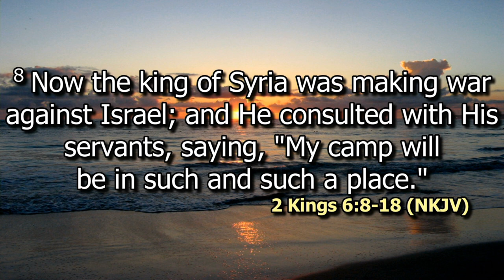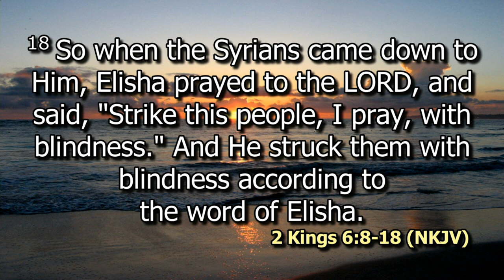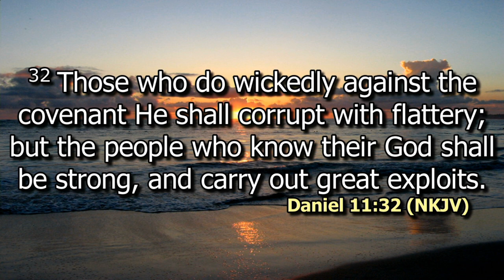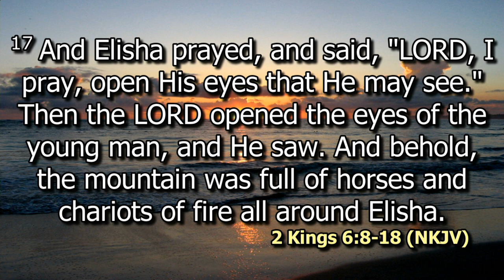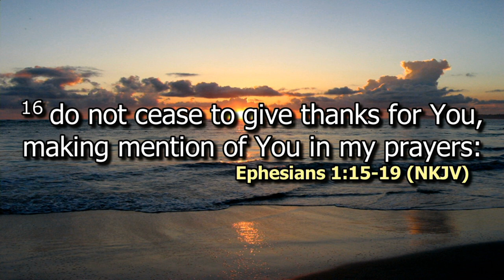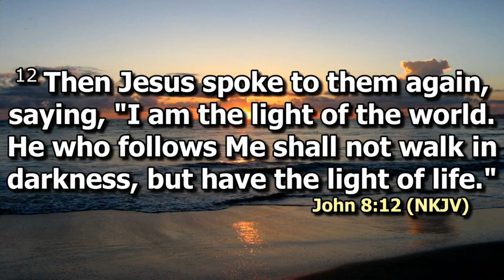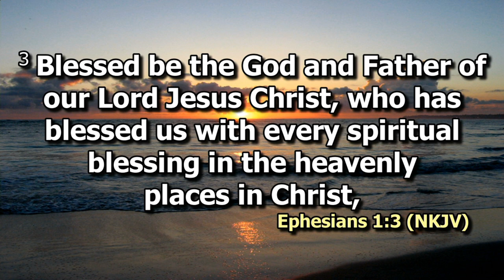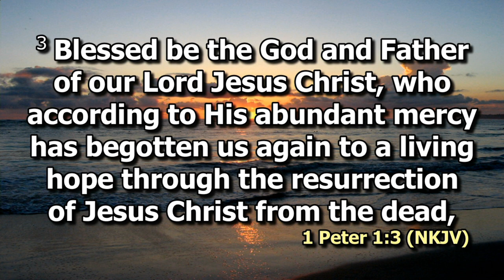Enlighten the Eyes of my Understanding | Ps. Paul Munene | SWC | DCIKZ